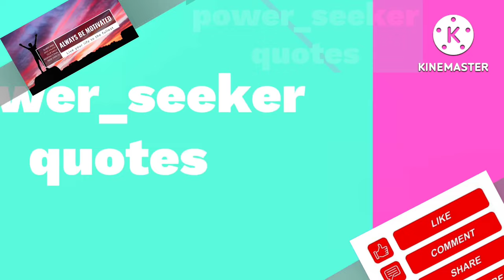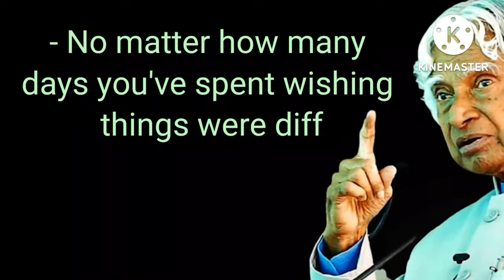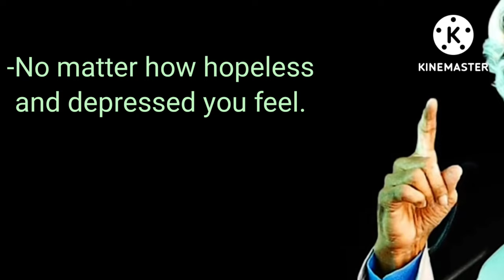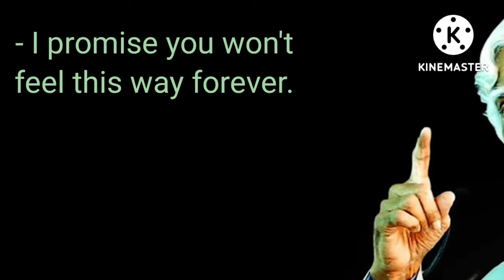Keep Going || Dr APJ Abdul kalam sir quotes|| power seeker quotes || whatsapp status#PSQ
Keep Going || Dr APJ Abdul kalam sir quotes|| power seeker quotes || whatsapp status